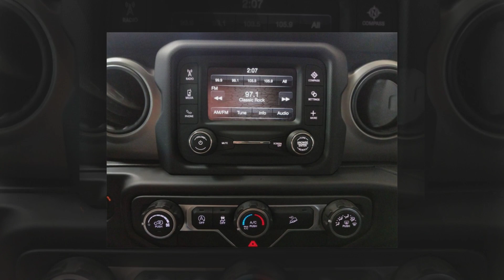2018 Jeep Wrangler Unlimited Sport